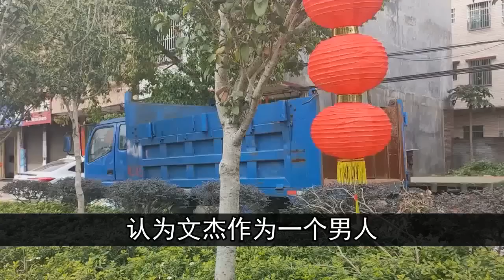不能怪他把持不住，作为一个正常的男人，文杰已经差不多半年内没碰过老婆了。| 中国刑事大案 | 懸案 | 拍案说法 | 江湖李白 | X調查 | wayne調查